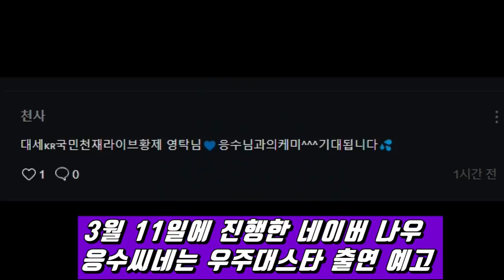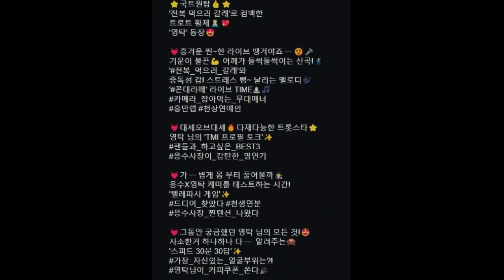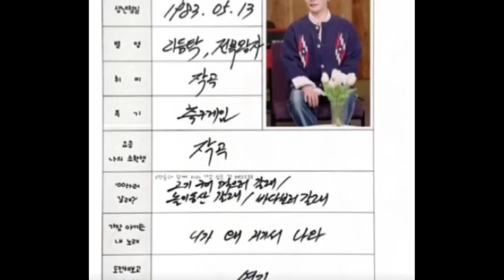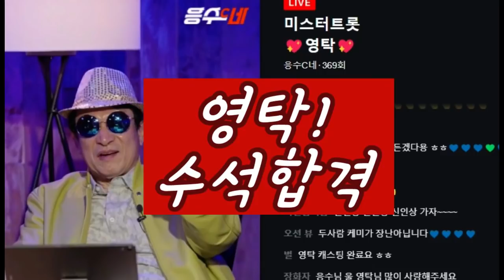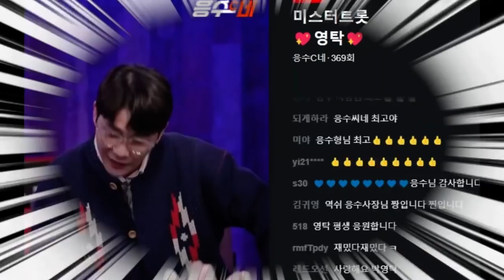우주대스타 박영탁! 700억재력가 사위가되고싶다?! 우주에관심이 많은 소년같은감성! 결국 김응수의엄지척! 응수C네수석합격!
우주대스타 영탁이 응수C네 출연!
영탁은 우주에 관심이 많았습니다
특히 영탁은 700억재력가 사위가되고싶다며
김응수의 질문에 탁월한센스를 보여주었습니다!
결국 영탁은  김응수의 엄지척을 받으며
"수석합격"을 하였습니다